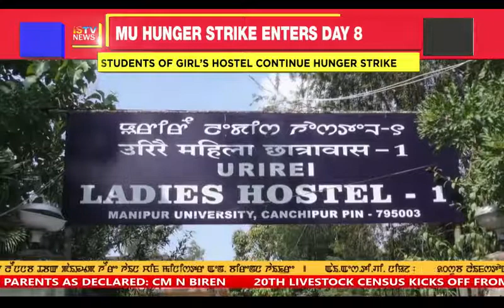THADOU KUKI NEWS 1 october 2018